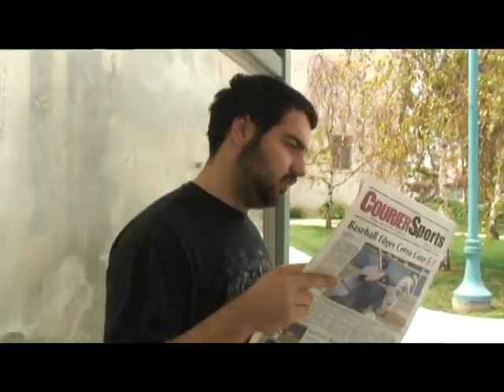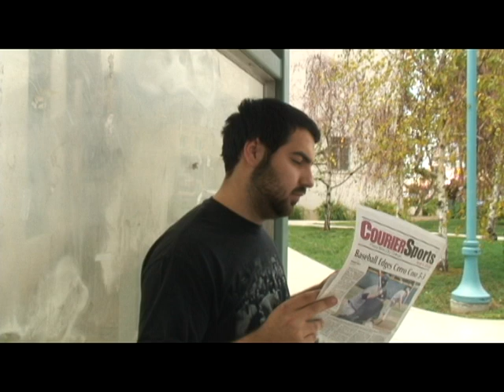BIGSTICK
everyone loves a Bigstick! (wink wink) . This is a group project created for Pasadena City college's beginning film making class. This video was done on a simple hand held DV camera and Tripod. It was shot on one location in front of PCC. Created by Andrew, Peter, Alex and Jacob.

Hope you enjoy this video and get a good laugh or two